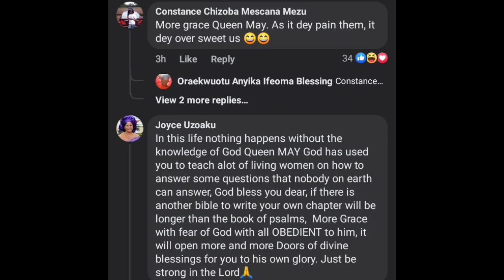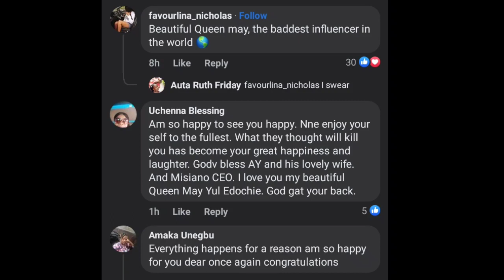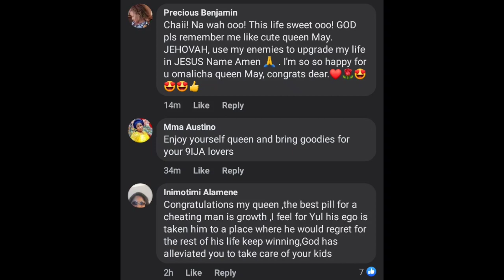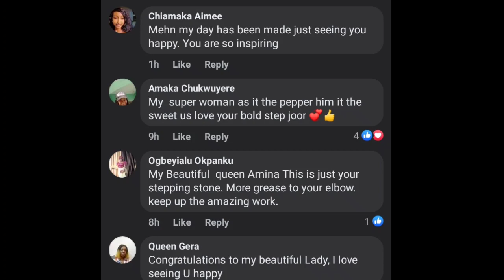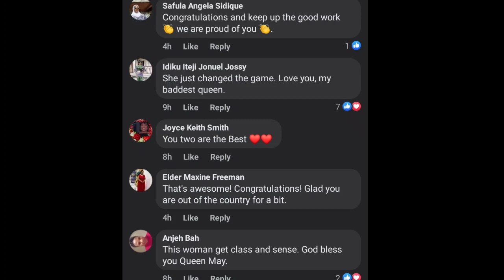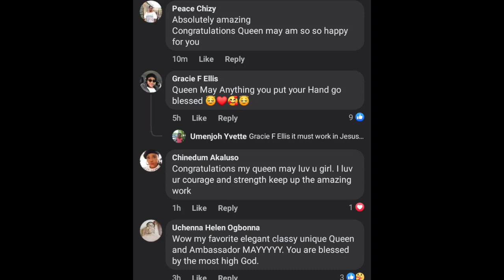SHOCK ~🔥👉YUL EDOCHIE in REGRÉTS for letting MAY EDOCHIE travelled to LONDON 🇬🇧 with AY & MISIANO CEO